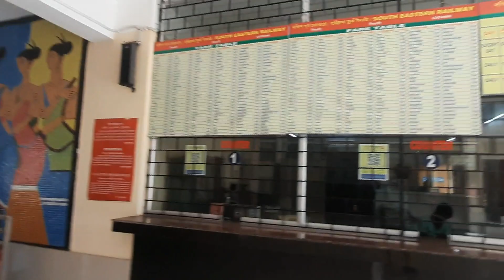গিধনী স্টেশনের নতুন টিকিট কাউন্টার